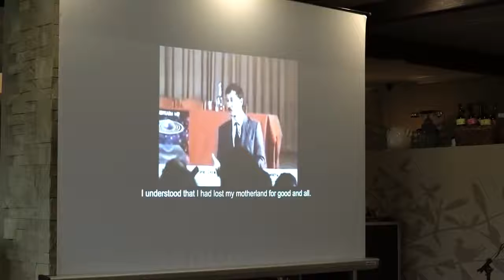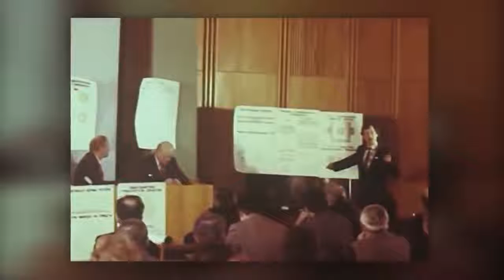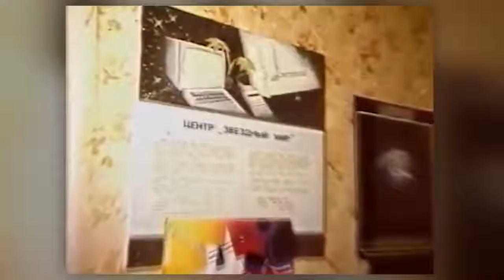Анатолий Юницкий интервью в Братиславе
11 декабря 2018 года Анатолий Юницкий, генеральный конструктор и автор технологии SkyWay, был удостоен Словацкой премии мира. Сразу после церемонии вручения инженер дал интервью, в котором поделился своими впечатлениями и мыслями о проблемах, задавших лейтмотив мероприятию и определяющих смысл премии в целом. Часть беседы с инженером мы опубликовали ранее.

В продолжение разговора – глобальные вызовы и, возникающая в их свете, необходимость консолидации стран и государств, объединительный потенциал струнного транспорта SkyWay и другие темы, так или иначе затрагивающие каждого Мы объединяем мир